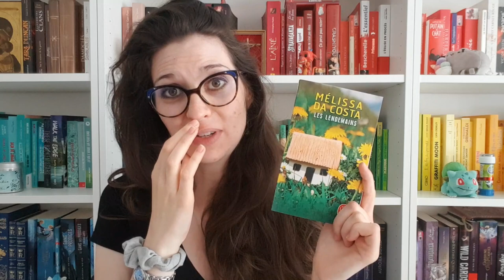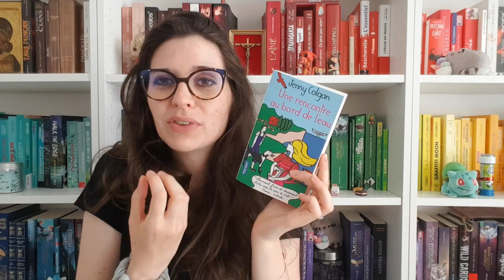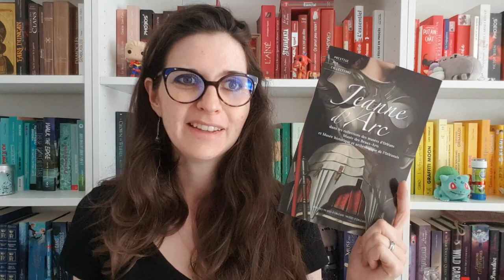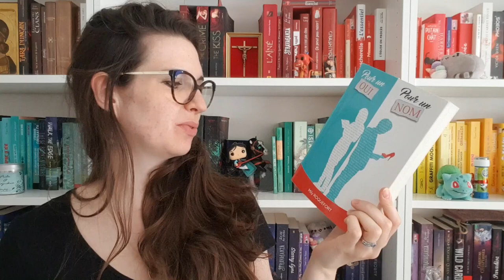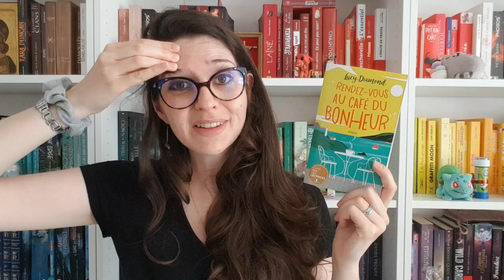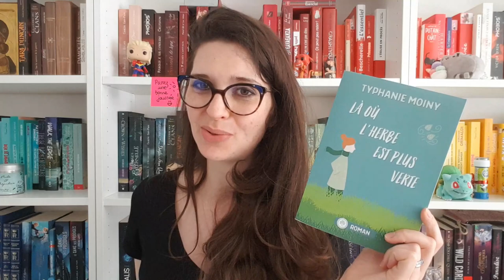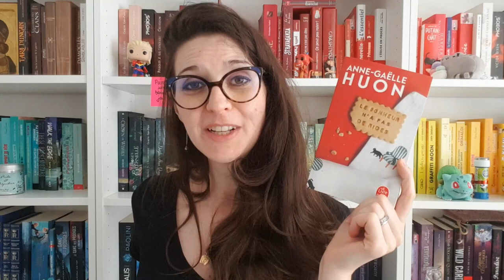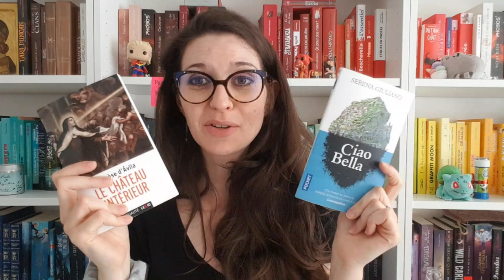BILAN LECTURE Juin 2021 : Encore un gros bilan !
Psst, les rêveurs, déroulez un peu pour voir !

 Bilan Lecture du mois de juin 2021

Lectures mentionnées :
- Le Masque du Silence (Charlène Gros-Piron)
- La Passeuse d’histoires (Sejal Badani, lu par Ludmilla Ruoso)
ERRATUM : j'ai dit culture Hindoue, mais c'est culture indienne... (pardon, pardon !)
- Edenbrooke (Julianne Donaldson)
- Les lendemains (Melissa Da Costa)
- Les lois naturelles de l’enfant (Céline Alvarez)
- Une rencontre au bord de l’eau (Jenny Colgan)
- Jeanne d’Arc dans les collections des Musées d’Orléans (Collectif)
- Semblables Tome 2 (Julie Jodts)
- Instant Karma (Marissa Meyer)
- Pour un oui, pour un nom (Milly Roquefort)
- Le Secret du Faucon Tome 1 (A.D. Martel)
- Rendez-vous au Café du bonheur (Lucy Diamond)
- Et que ne durent que les moments doux (Virginie Grimaldi)
- Là où l’herbe est plus verte (Typhanie Moiny)
- The War of Art (Steven Pressfield)
- Le bonheur n’a pas de rides (Anne-Gaëlle Huon)
- Cavale d’un curé de campagne et autres bonnes nouvelles (Olivier Mathonat)
- Ciao Bella (Serena Giuliano)
- Le Château Intérieur (Ste Thérèse d’Avila)